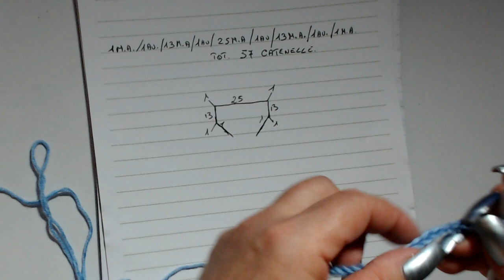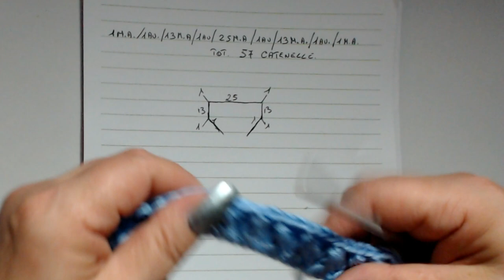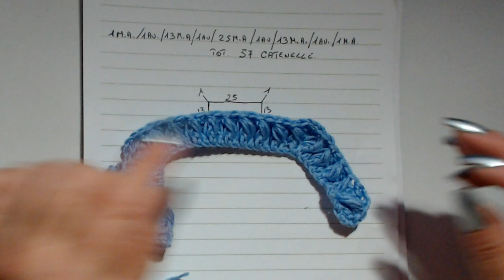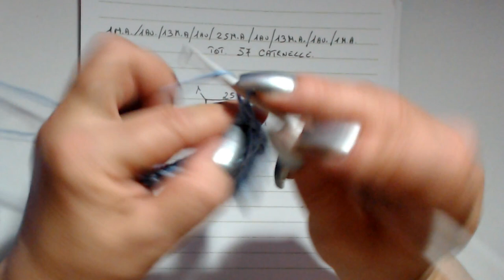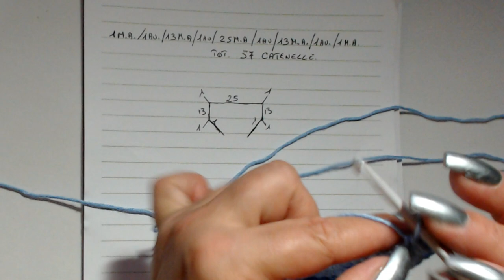Uncinetto: Maglione con scollo a V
350 gr filato Alize Abiye
uncinetto 4 mm
per le maniche uncinetto  3,5 mm
taglia 46